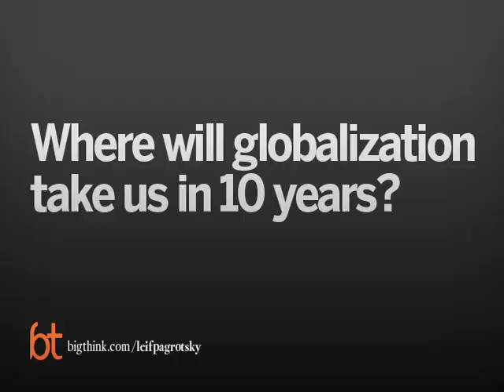Leif Pagrotsky on Globalization and the Swedish Economy